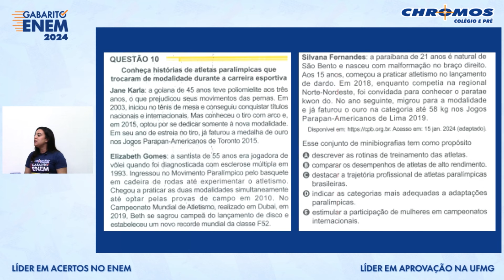Gabarito ENEM 2024 CHROMOS - Prova Amarela: Questão 10 | Linguagens e Códigos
Confira a correção da prova de Linguagens e Códigos do ENEM, respondida pelo(a) professor(a) Thais Costa!
AMARELA: 10 | AZUL: 07 | VERDE: 41 | BRANCA: 44